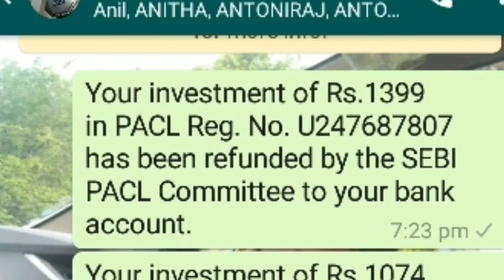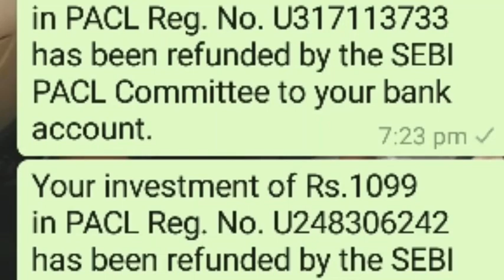உங்களுக்கு வந்துள்ளதா SEBI SMS ? | PACL REFUND NEWS | PACL TODAY NEWS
PACL பணம் வரும் நபர்களுக்கு SEBI ல் இருந்து SMS அவரவர் மொபைல் நம்பருக்கு வந்துகொண்டு இருக்கிறது உங்களுக்கு வந்திருக்கிறதா ??
PACL INDIA LTD | PACL REFUND NEWS | PACL TODAY NEWS TAMIL | PACL TAMIL NADU NEWS |

PACL TAMILNADU

குழுவின் சமூகவலைத்தள லிங்ஸ்.

PACL good news on Supreme Court | Pacl today | Tamil news on counter proposals for Supreme Court| PACL latest news for tamilnadu|
PACL A to Z full information | Pacl today status for Tamil | pacl refund information on tamilnadu
PACL A to  Z full information on Tamil| PACL case status | PACL Supreme Court news | pacl refund
PACL tamilnadu status | Pacl latest Tamil news | tamilnadu pacl refund news | PACL tamilnadu status | today news for pacl | Tamil refund news | pacl case status of Tamil, PACL statuses
PACL TAMIL
live video...
pacltodaynews Live..